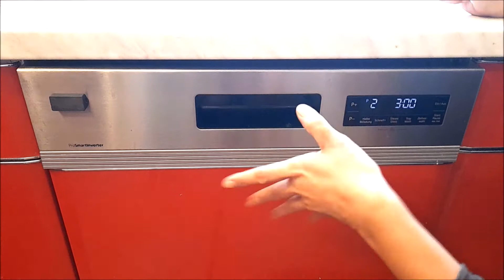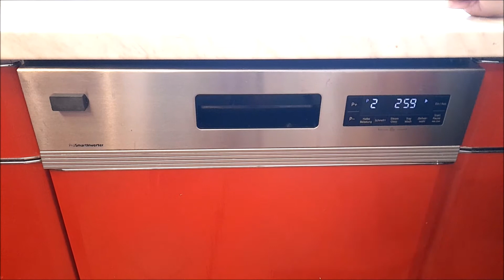'si Inem' yang modern dan bedah dapur ala ibu-íbu di Jerman!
Di sini aku ingin memberikan gambaran tentang sebagian kecil dari kegiatan ibu rumah tangga di Jerman.
lebih spesifiknya, aku menunjukkan peralatan pencuci piring, yang aku panggil sebagai 'inem'.
di sini aku jelaskan juga sedikit tentang pengaturan di dapur terutama untuk peletakan barang-barang yang dipergunakan untuk makan, minum dan memasak sehari-hari.
Semoga bermanfaat 😊